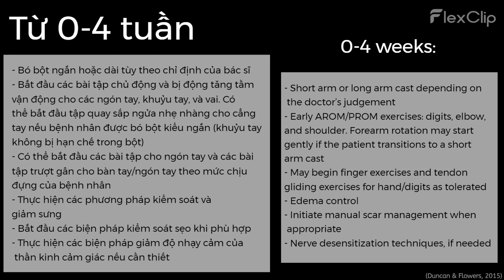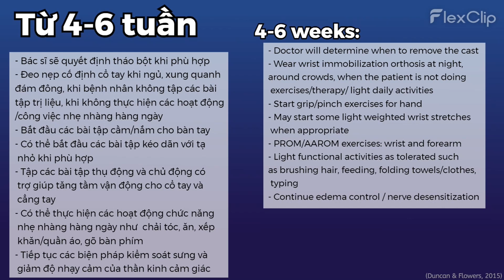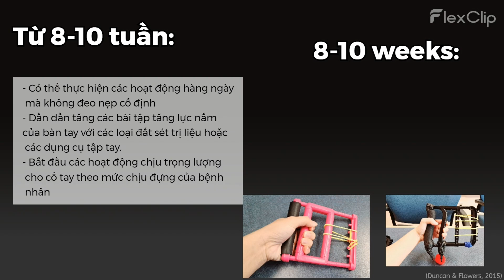Distal Radius Fracture ORIF. Gãy đầu dưới xương quay, phương pháp sau phẫu thuật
Strategy for rehabilitation of distal radius fracture - open reduction and internal fixation (ORIF). The X-ray image is provided by me.

Note: These materials are for educational and reference purposes only. In all cases of intervention, you should consult a doctor's clinical reference. Overall, each patient will have a different individualized rehabilitation timeline, and these strategies may not be followed exactly the same.

Chiến lược giúp phục hồi sau khi gãy đầu dưới xương quay, phương pháp sau phẫu thuật. Hình ảnh X-quang được cung cấp bởi mình.

Lưu ý: Các tài liệu này chỉ tính chất giáo dục và tham khảo. Trong mọi trường hợp điều trị bệnh, quý vị cần tham vấn ý kiến chuyên môn của bác sĩ. Nhìn chung, mỗi bệnh nhân sẽ có thời gian phục hồi chức năng khác nhau tùy theo từng cá nhân và các quy trình này có thể không được tuân thủ 1 cách chính xác từng bước.